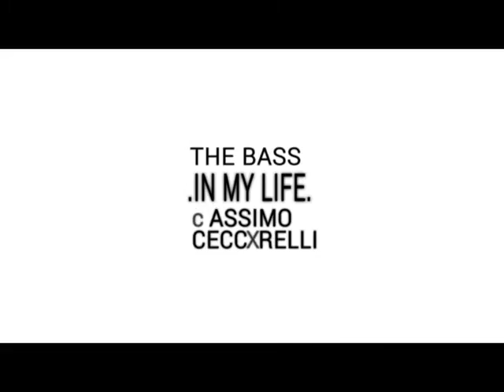Massimo Ceccarelli The bass in my life Mendacity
Massimo Ceccarelli The bass in my life Auditorium Parco della Musica Roma Stagione Contemporanea 2014
Max Roach Mendecity al Clarinetto basso Paolo Ravaglia